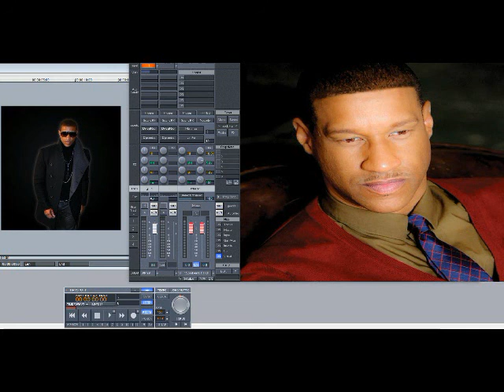Tony Terry – When A Man Cries (Slowed Down)